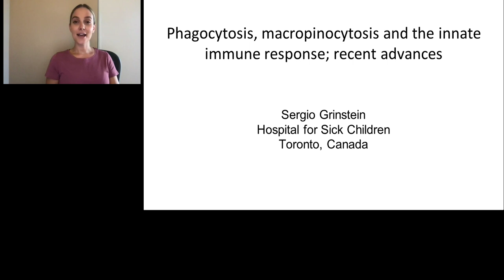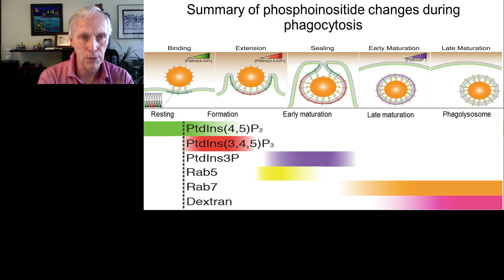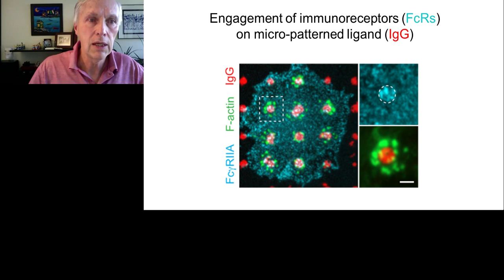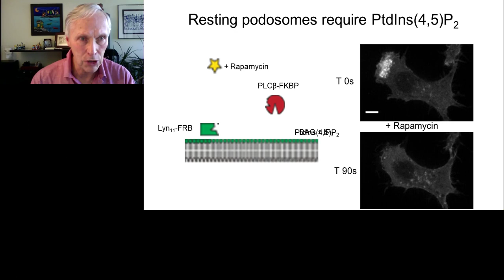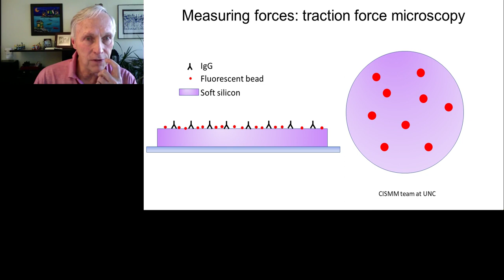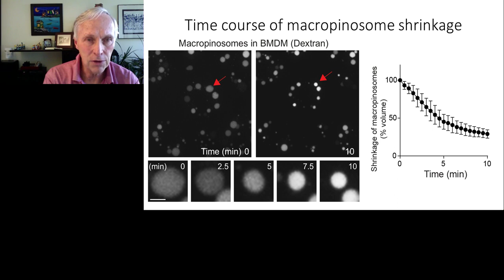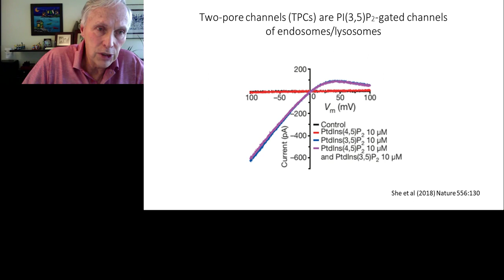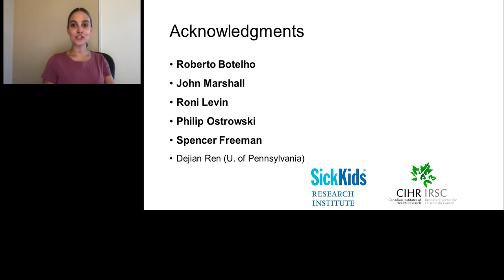Keynote Presentation: Phagocytosis, macropinocytosis and the innate immune response; recent advances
Presented At:
Cell Biology Virtual Event 2019

Presented By:
Sergio Grinstein, PhD - Senior Scientist at The Hospital for Sick Children and Professor of Biochemistry, University of Toronto.

Speaker Biography:
Dr. Sergio Grinstein completed his Ph.D. in 1976 at the Centro de Investigacion, in Mexico City. He then spent two years as a post-doctoral fellow at the Hospital For Sick Children in Toronto, followed by a year in the Department of Biochemistry at the Federal Institute of Technology in Zurich. He is currently working at the Hospital For Sick Children in Toronto, where he was Head of the Programme in Cell Biology from 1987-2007 and has been Professor of Biochemistry at the University of Toronto since 1988. Dr. Grinstein was an International Scholar of the Howard Hughes Medical Institute, a recipient of the Medical Research Council Distinguished Scientist Award and of the Michael Smith Award of the Canadian Institutes for Health Research and is a Fellow of the Royal Society of Canada. He held the Pitblado Chair in Cell Biology at the Hospital for Sick Children from 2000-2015.

Webinar Abstract:
The innate immune response requires continuous surveillance of the environment, and the ability to detect and react to pathogens and danger signals. Phagocytosis –the ingestion of particulate matter ≥0.5 µm in diameter– and macropinocytosis –the gulping of large volumes of extracellular fluid– are key components of innate immunity.  Both processes are complex and elegant, involving receptors and signal transduction, as well as cytoskeletal and membrane remodeling; a compendium of cell biology! These processes are often subverted by viruses, bacteria and fungi that take advantage of the host cells to establish a niche that favors their growth, replication and dissemination. My presentation will consist of a review of basic aspects of phagocytosis and macropinocytosis, followed by two sections describing recent advances in the field that have revealed the involvement of unique cytoskeletal structures (in the case of phagocytosis) and of ion channels (in macropinocytosis).

Learning objectives:
1. Understand the stages and functional roles of macropinocytosis and phagocytosis.
2. Appreciate the key role of phosphoinositides and inorganic ions in signaling and driving the formation and maturation of phagosomes and macropinosomes.

Earn PACE Credits:
1. Make sure you’re a registered member of LabRoots
2. Watch the webinar on YouTube or on the LabRoots